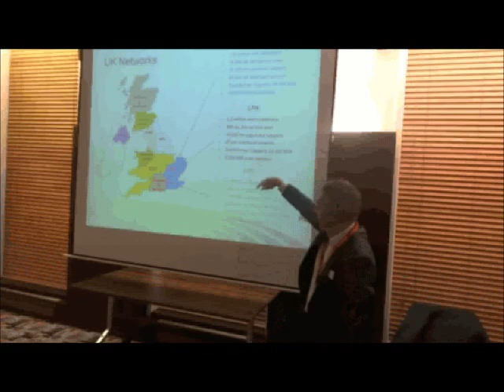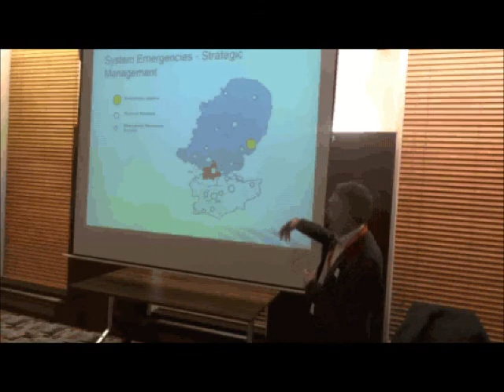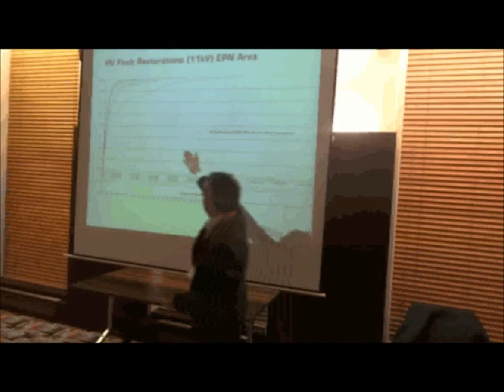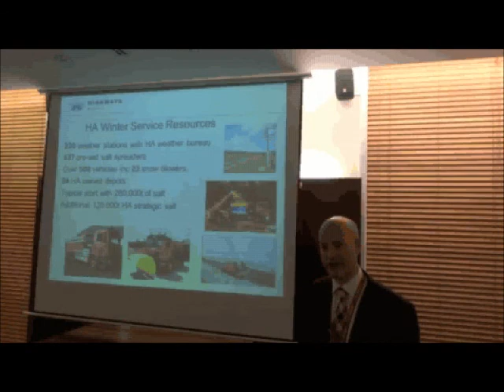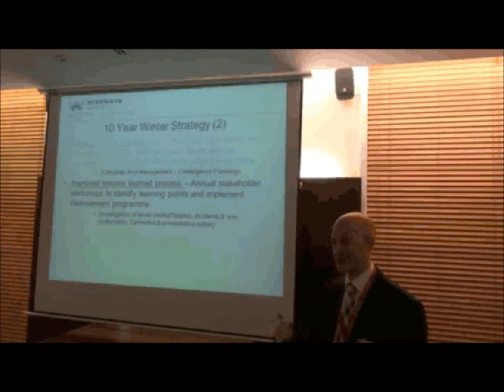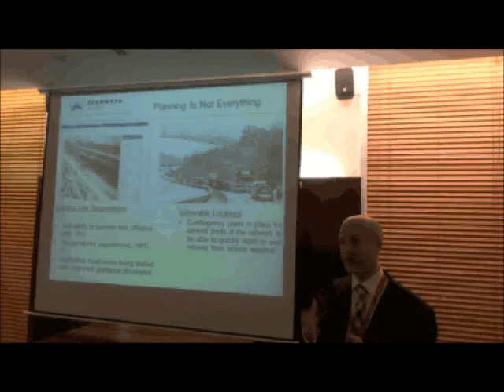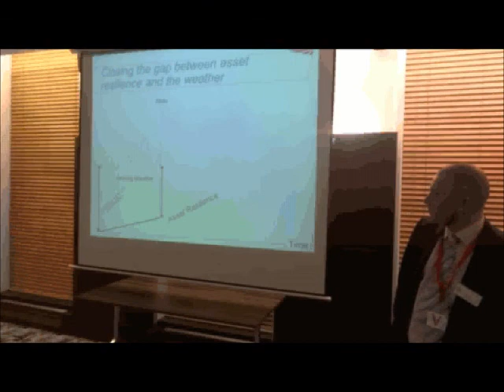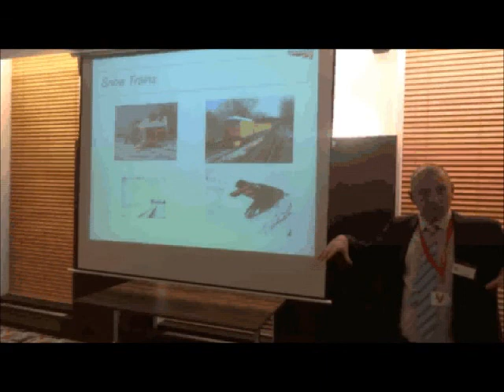NxtGen "Talk from the Top"